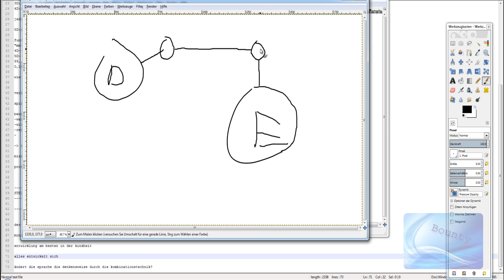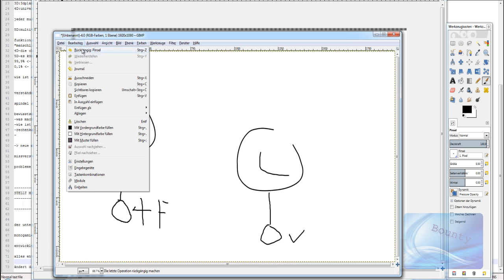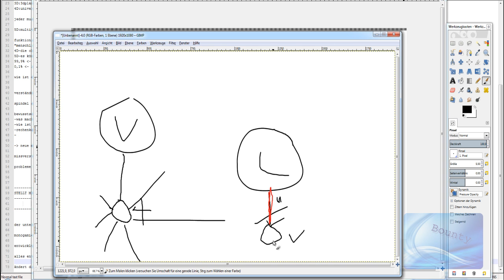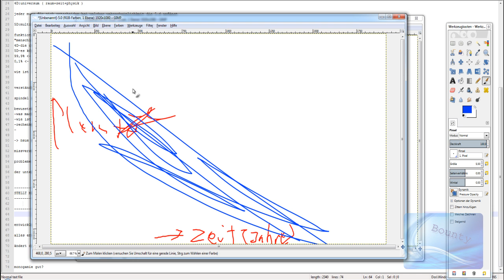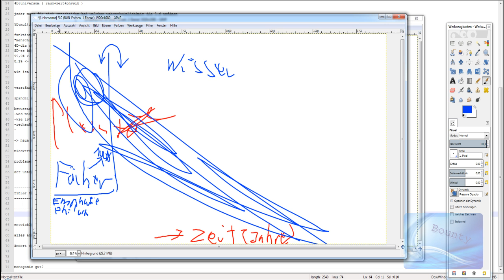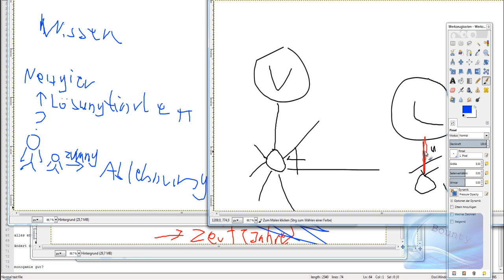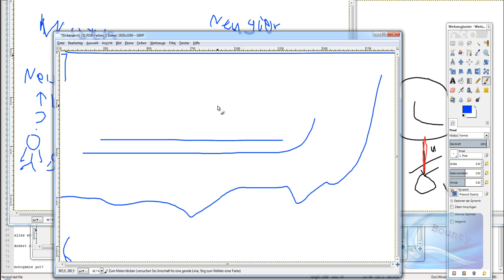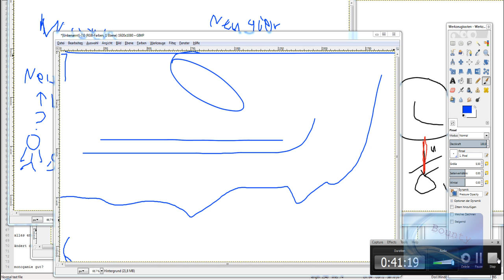Bontii's Philosophielog #8: Wie versteht man wirklich?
ich probiere hier mit gimp ein wenig meine gedanken zu veranschaulichen, was ist eure meinung dazu?
ich erkläre was verstehen wirklich ist wie es mit faszination zusammenhängt...
und warum wir uns für sachen faszinieren / sie verstehen wollen
schreibt mir eure fragen oder gedanken in die kommentare dann werde ich sie immer in der nächsten folge beantworten oder darüber philosophieren